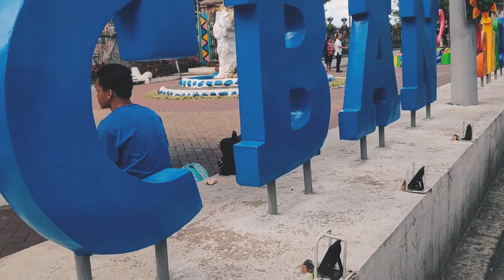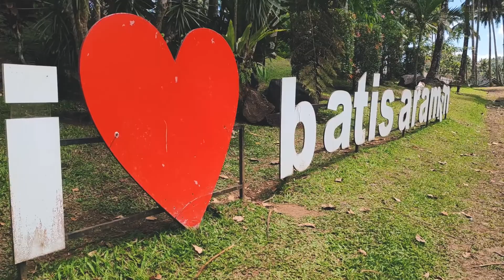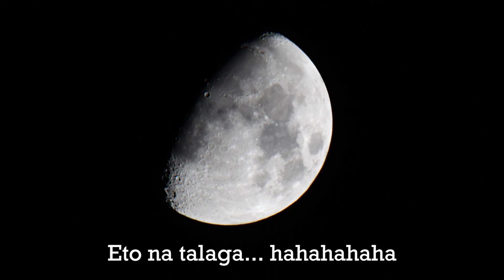Travel Vlog | La Familia is Cruisin' to Quezn' HAHAHA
Maipilit ung rhyme hahaha

A so-so vlog for you guys! Enjoy! :D